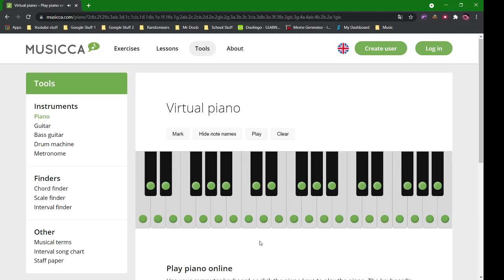Very quiet music (turn sound up to 100) (see desc)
totally not a rickroll
I promise.
turn sound to 100 for very BIG surprise  ):]
(these videos are just for fun)